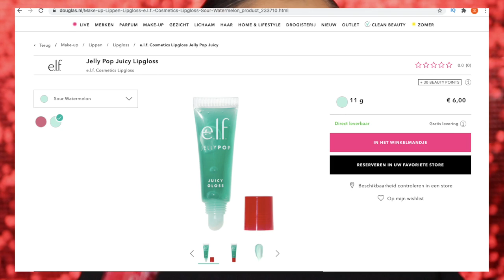ELF JELLY POP COLLECTIE REVIEW !!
Vandaag test ik de ELF Jelly Pop collectie! Enjoy :)

Makeup producten die ik heb gebruikt:

ELF Jelly Pop Luscious Lip Mask One in a Melon Masker

MIJN KORTINGSCODES:

SARAHMARIKH10

SARAH30